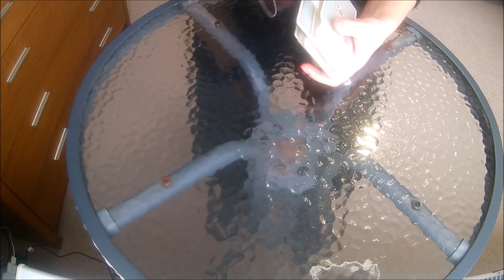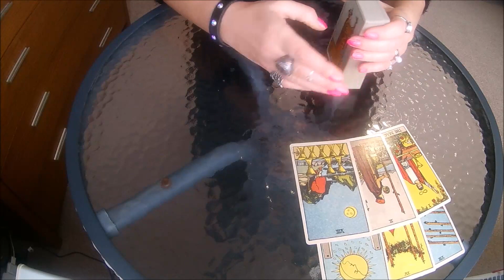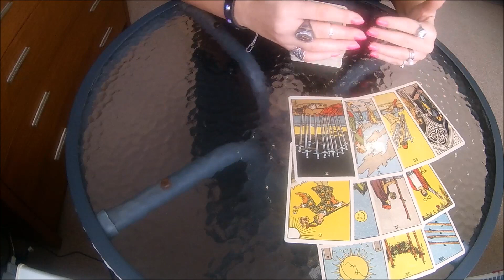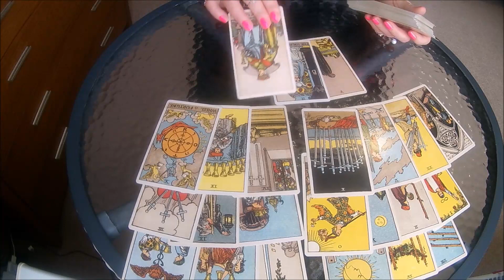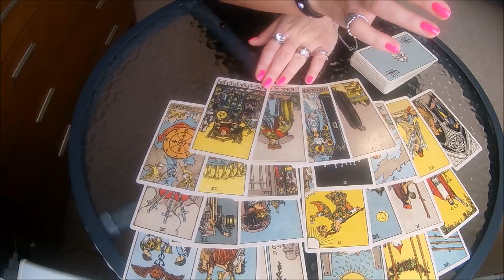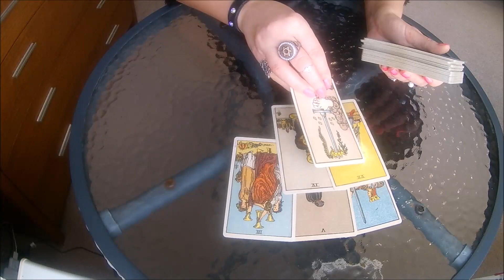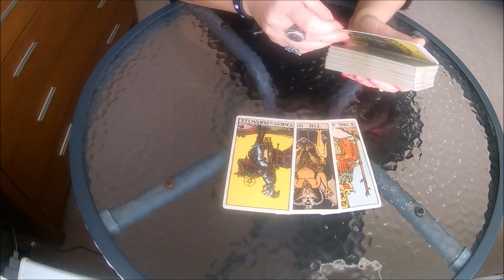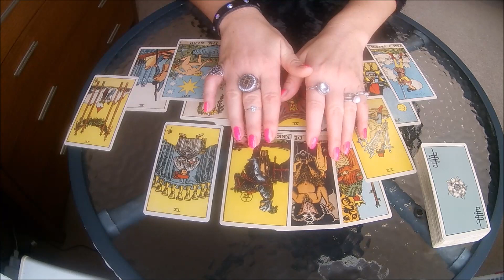Pavojai santykiuose.Taro J.....ai.PRANAŠYSTĖ/PASLAPTYS/MISTIKA/MEILĖS MAGIJA/RITUALAI/INTYMUMAS/